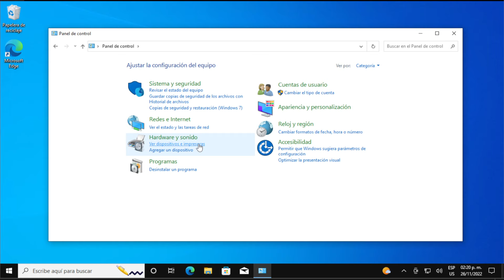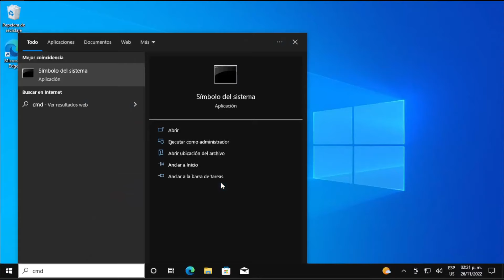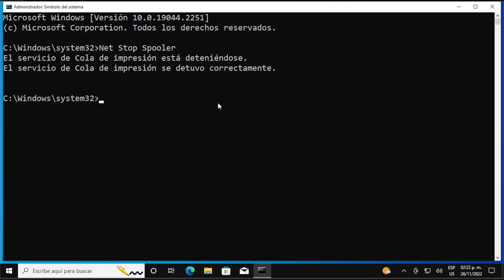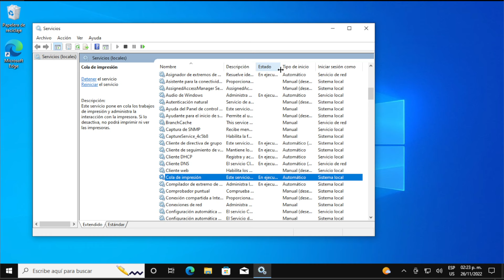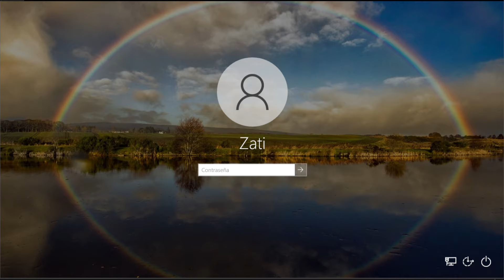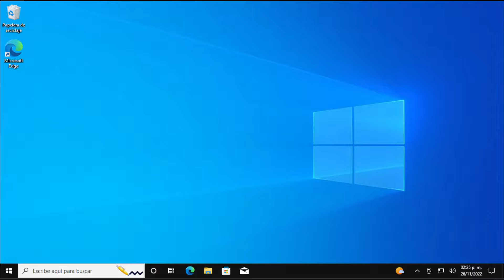Cómo borrar la cola de impresión y solucionar el problema de impresión permanente en Windows 10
Aunque puede haber muchas razones por las que no puede imprimir, como problemas de conexión o problemas físicos con la impresora, generalmente es un problema con el "administrador de trabajos de impresión" de Windows 11. Este es un servicio que pone en cola los trabajos de impresión y maneja las interacciones con la impresora y, a veces, deja de funcionar, incluso después de reiniciar el dispositivo y la impresora.

Problemas abordados en este tutorial:
borrador de cola de impresión windows 11
cómo borrar la cola de impresión
Borrar cola de impresión
Borrar la cola de cola de impresión de Windows 11
clara cola de impresión windows 11 cmd
borra el archivo por lotes de la cola de impresión de Windows 11
claro cola de impresión windows 11 PowerShell
Cómo borrar la cola de impresión de Windows 11

 Muchos usuarios imprimen documentos con frecuencia en Windows 11, pero desafortunadamente, pueden ocurrir ciertos problemas de vez en cuando.

Los usuarios informaron que la impresión se atasca en la cola de impresión en Windows 11 y hoy le mostraremos cómo solucionar este problema.

Comandos usados en el video:

del %systemroot%\System32\spool\printers\* /Q

● ᴢᴀᴛɪᴇʟ